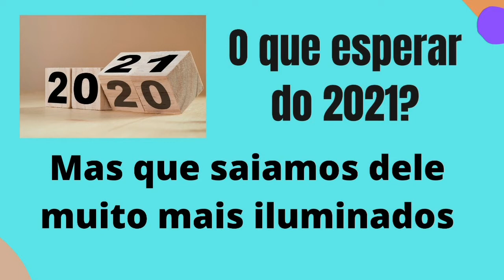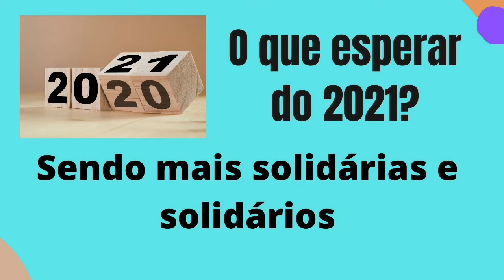FELIZ 2021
Uma linda e positiva mensagem de Feliz Ano Novo, Feliz 2021. Que tenhamos um ano nascedouro com muita saúde, luz e paz, sempre irmanados e irmanadas.